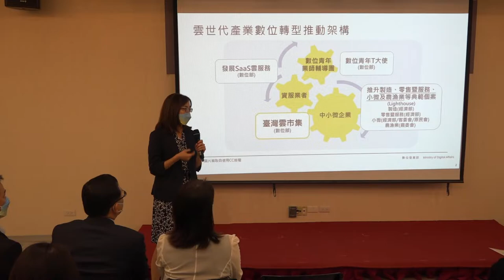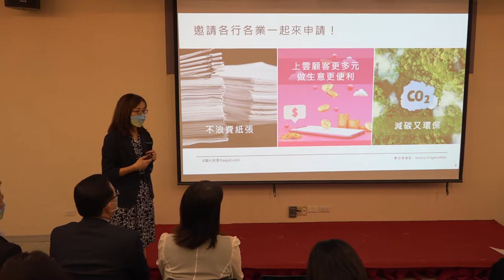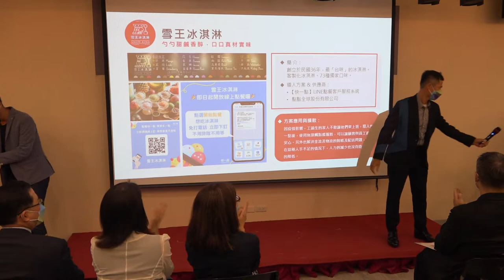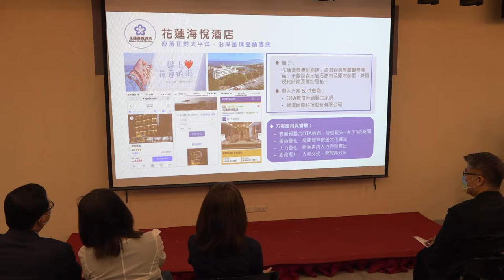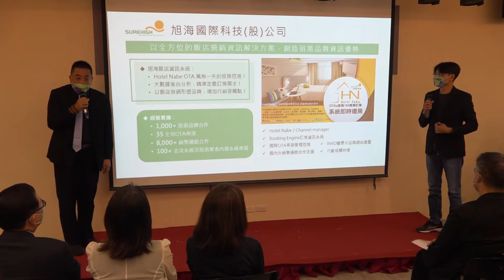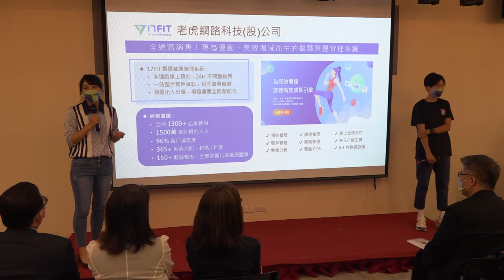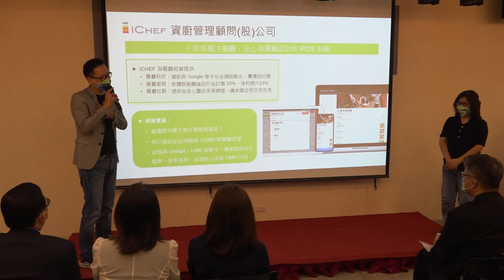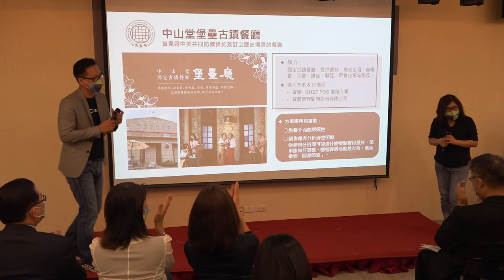2022-09-29 臺灣雲市集記者會